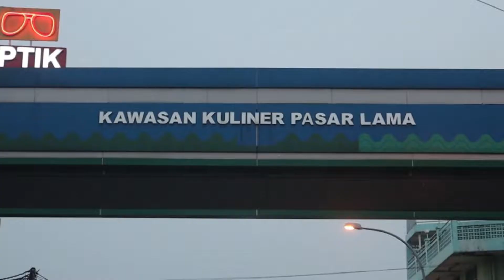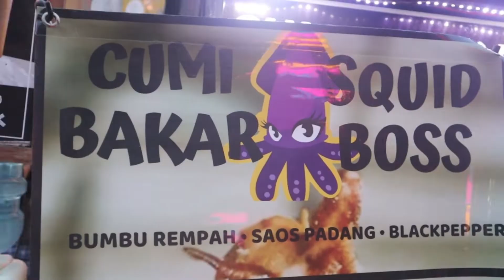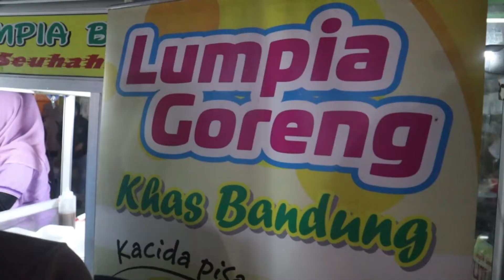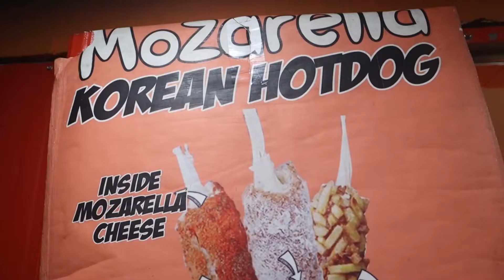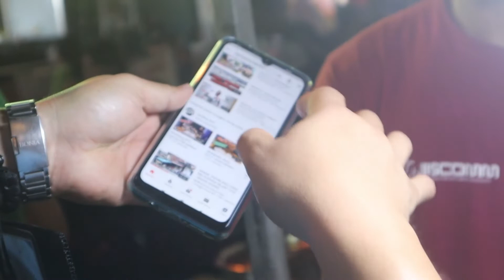KULINER KAWASAN PASAR LAMA TANGERANG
Kawasan Pasar lama  adalah salah satu pusat kuliner yang berada di Tangerang, dulu kawasan pasar lama lebih mirip perkampungan biasa, yang masayarakatnya memang sudah melakukan aktivitas perdagagan. kota Tangerang yang terletak tidak jauh dari jakarta selama ini identik sebagai kota industri.namun ternyata kota dipinggiran sungai Cisadane ini punya sejarah panjang yang bisa di telueurihingga abad ke -17.

Pasar Lama Tangerang
Alamat: Jl. Kisamaun, RT.001/RW.006, Pasar Lama, Kec. Tangerang, Kota Tangerang, Banten 15118

Terimakasih guys sudah menonton episode makan saya kali ini. Terus support channel ini supaya kami bisa konsisten memberi inspirasi dan terus mencari makanan lezat di seluruh dunia.